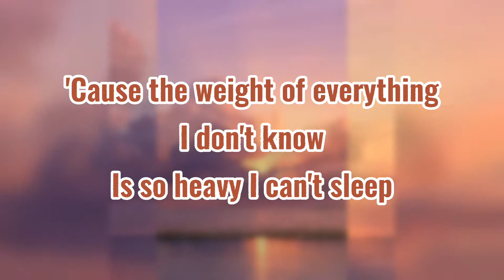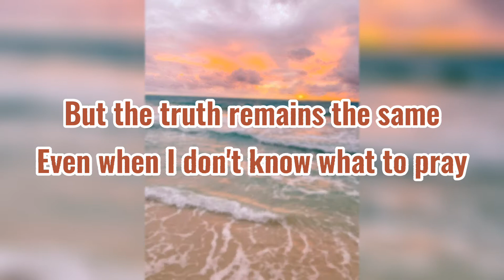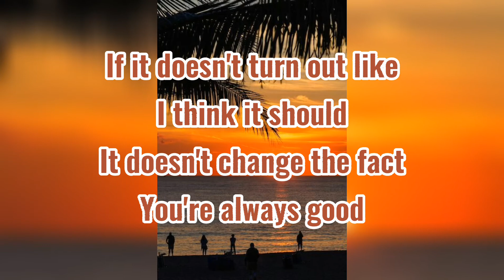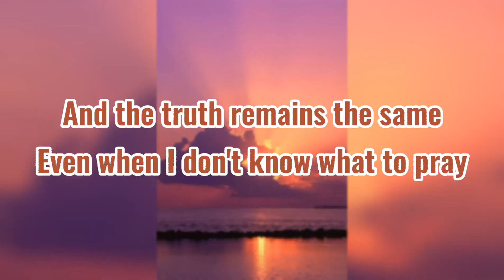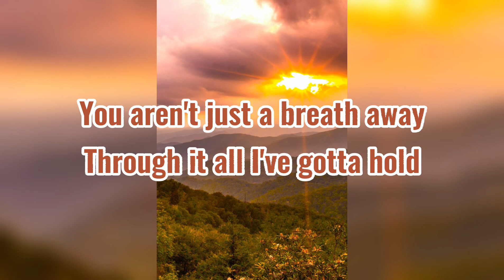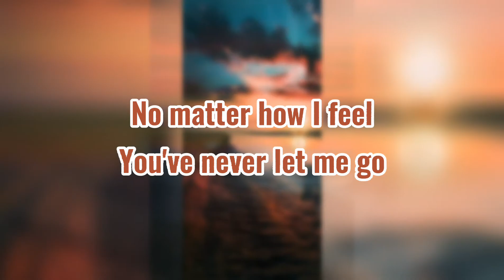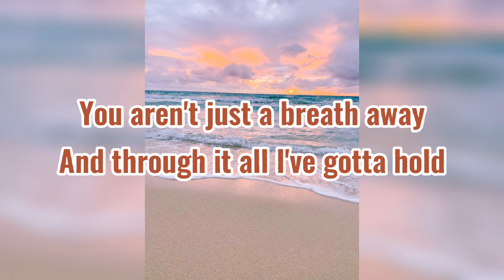Tricia Brock - What I Know (with lyrics)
Song by Tricia Brock

It's been another day when it seems like faith eludes me
Everything's been so confusing
Fear got the best of me
Now I'm lying here
Worried about tomorrow
'Cause the weight of everything I don't know
Is so heavy I can't sleep

But the truth remains the same
Even when I don't know what to pray

But what I know
Is You my God are real
No matter how I feel
You've never let me go
Is there will never be a day
You aren't just a breath away
And through it all I've gotta hold
To what I know

I could throw my fist in the air
Demanding answers
But despite of all the questions
I'm still giving You my life
If it doesn't turn out like I think it should
It doesn't change the fact You're always good
Your ways are higher than mine

And the truth remains the same

And what I know
Through it all I've gotta hold

To love that's never failing
To hope that keeps on saying
Carry on
Carry on

Gonna hold to what I know

Source: LyricFind
Songwriters: Aaron Rice / Michael Farren

|Julian db Music|

I know the Lord is always with me. I will not be shaken, for He is right beside me.
-Psalm 16:8